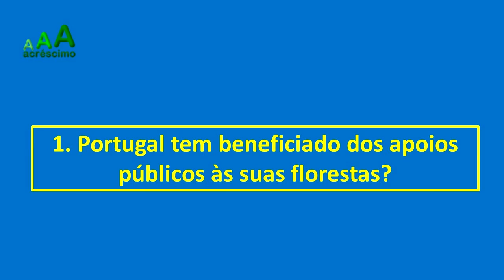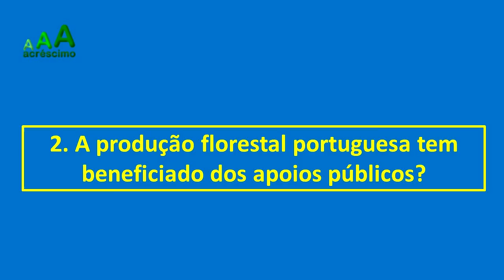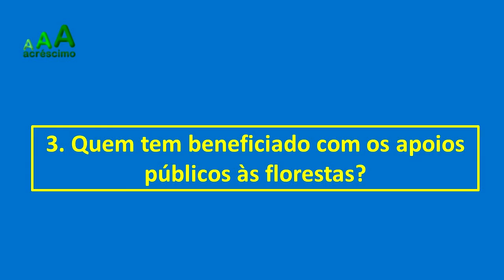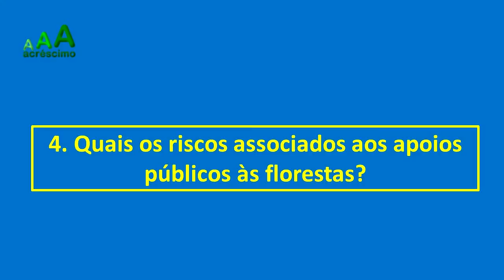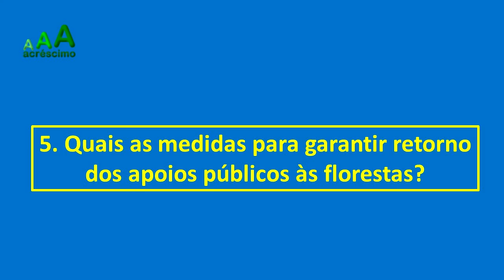Será que Portugal beneficiou dos apoios da PAC às florestas?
Será que Portugal tem beneficiado das ajudas da PAC (Política Agrícola Comum) para as florestas?

Contactos Oficiais
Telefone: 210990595